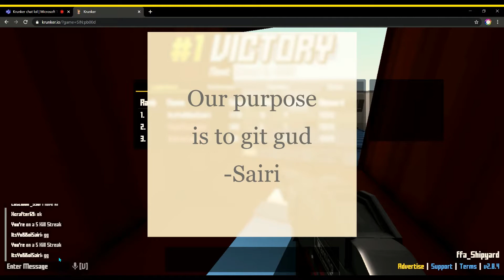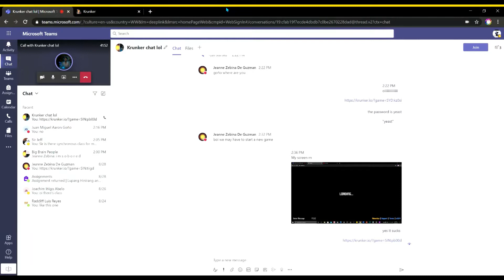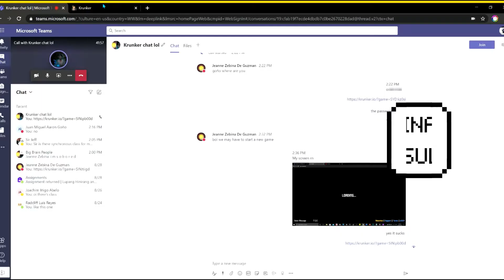Krunker but I'm not a nub this time (ft. my sister and Aaron Leoxy)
Hey guys! In this video we are playing a free for all game in krunker with my sister Natty and Aaron Leoxy! We had tons of fun playing.